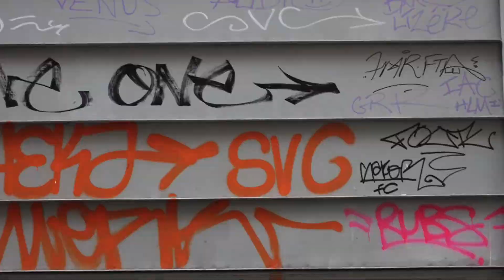Diaporama - A la découverte de PARIS - Episode 6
Bienvenue sur la chaine voyage et détente où nous vous proposons un diaporama en musique portant sur la ville de PAris